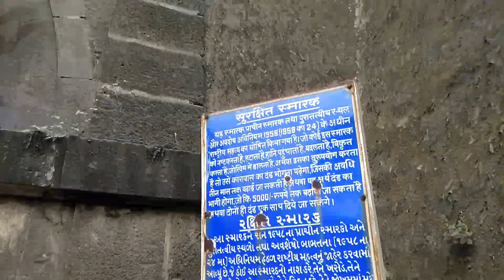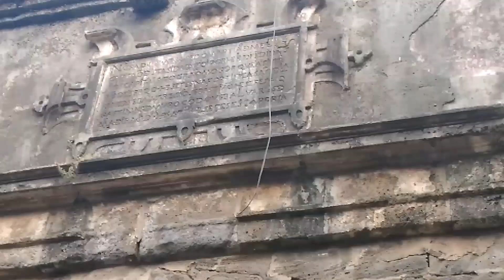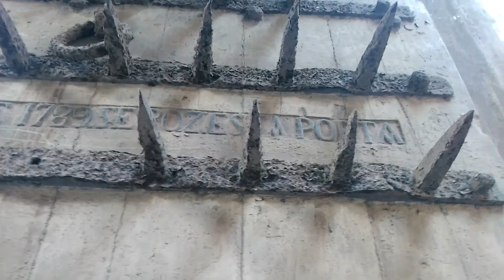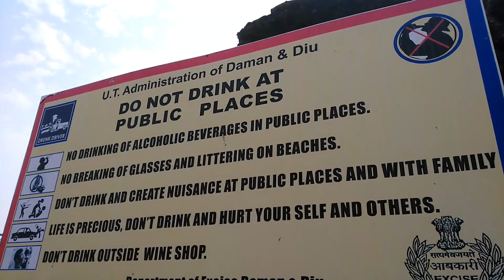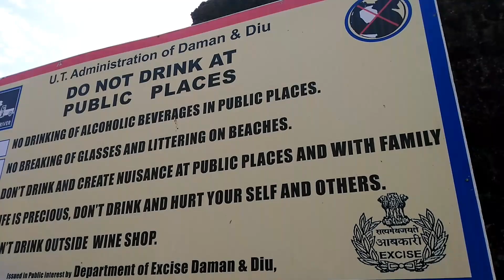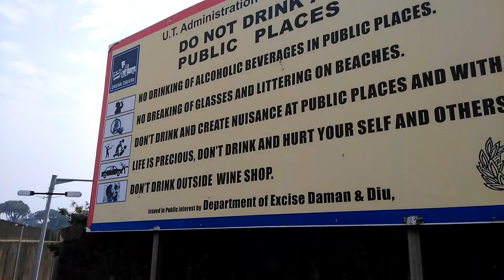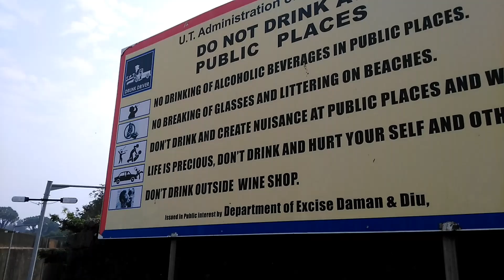Moti Daman Fort | मोटी दमण किला | History of Moti Daman Fort | Daman and Diu | RJ Dipak